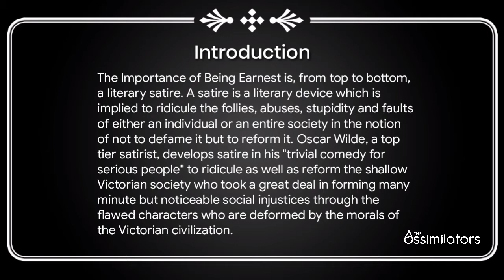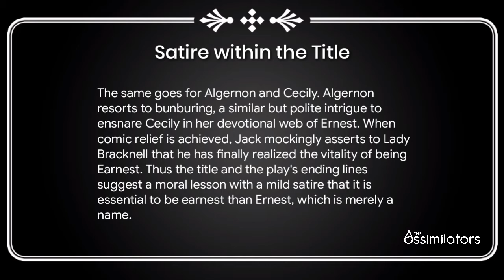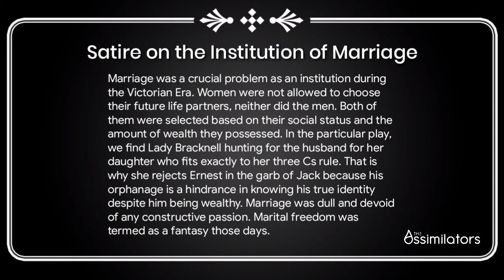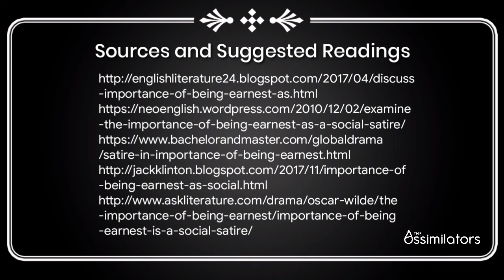Social Satire in The Importance of Being Earnest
The Importance of Being Earnest is, from top to bottom, a literary satire. A satire is a literary device which is implied to ridicule the follies, abuses, stupidity and faults of either an individual or an entire society in the notion of not to defame it but to reform it. Oscar Wilde, a top tier satirist, develops satire in his "trivial comedy for serious people" to ridicule as well as reform the shallow Victorian society who took a great deal in forming many minute but noticeable social injustices through the flawed characters who are deformed by the morals of the Victorian civilization.

Got some suggestions for us to implement, jot them down in the comment section.